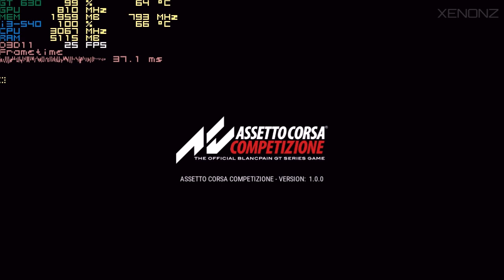Assetto Corsa Competizione (v1.0.0) | Gameplay ON GT630 2GB DDR3 [HD]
Hello bros! Gameplay Retest of Assetto Corsa Competizione on my GT630 2GB DDR3. Enjoy! :)

GAME SETTINGS: Low as possible
Resolution tested: 1280x720 w/ 70% scale
(min. 19FPS, max. 29FPS, avg. 23-27FPS)

●  Nvidia driver used: 391.35 (the last one)

*Note: A small improvement in performance since the first version from Early Access. Still there are a few things that needs fix like the keyboard mapping which you can't use your own config (press F2 while on race track to see the controls). The optimization can be better a little, at least stick with only 10 opponents in any race because too many will cause the game crash or infinite loading.

● My PC:
- Motherboard: GIGABYTE H55-UD3H
- CPU: INTEL(R) Core(TM) i3 - CPU 540 @ 3.07GHz
- RAM: KINGMAX 8GB (2x4) 1333MHz
- HDD: WD Blue 1TB SATA-III 7200 RPM 64MB
- SSD: ADATA Premier Pro SP900 128GB SATA-III 2.5 inch
- GPU: GIGABYTE Nvidia GeForce GT630 2GB DDR3
- Audio: Creative Sound Blaster Audigy SE
- OS: Windows 10 Pro 64bit

Programs used:
● Recording: MSI Afterburner